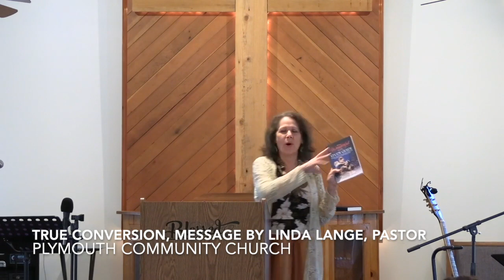True Conversion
This message reflects on the conversion of Zacchaeus. He was a rich man who wanted to see Jesus. This is a great story of redemption...